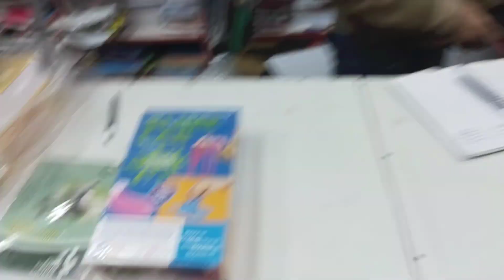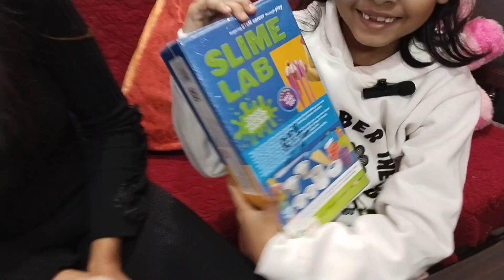How to make SLIME ☺️ || My new Vlog 🤠 || Making Slime 🤗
Cover topics:-
1. Best Vlog Videos
2. Art & Craft Videos in Delhi
3. How to make a Children Vlog
4. How to make vlog shorts
5. How to viral shorts and videos

India's best Children vlog channel !!!

Live : New Delhi